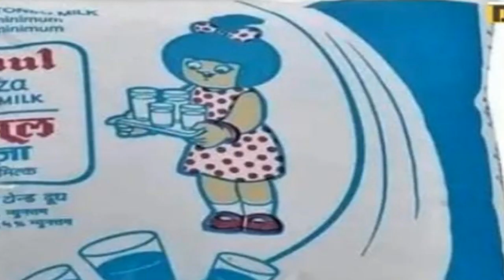HEADLINES/DB BHARATI SAMACHAR/03-06-24